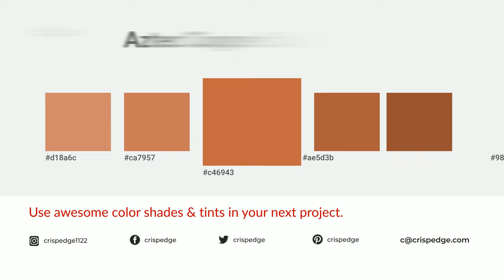Shades & Tints of Aztec Copper color c46943 A Warm Orange color ae5d3b #985134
Shades of Aztec Copper color c46943 Warm Shades of Aztec Copper color with Orange hue for your project!

Shades
Hex ae5d3b

Tints
Hex ca7957

Aztec Copper is a warm color, and it emits cozier and active emotion. Warm colors are symbols of warmth, fire, heat, and sunshine. It also evokes joy, passion, love, and even anger emotions. You can see them used in Restaurants and Gyms.